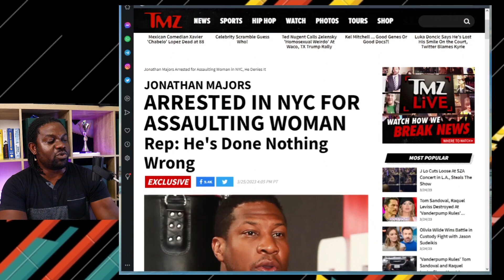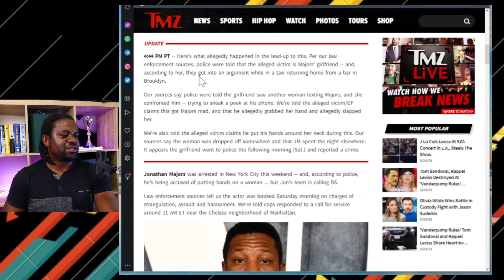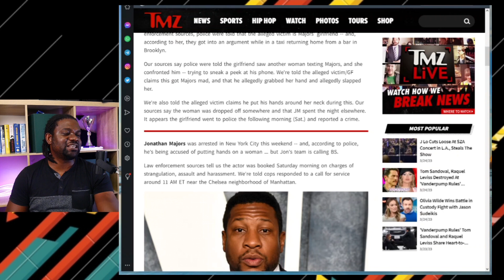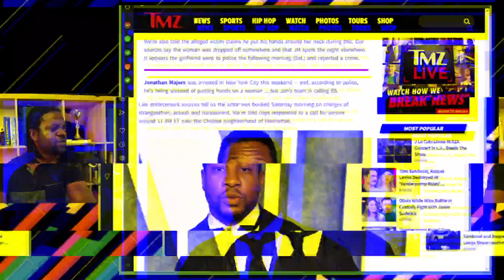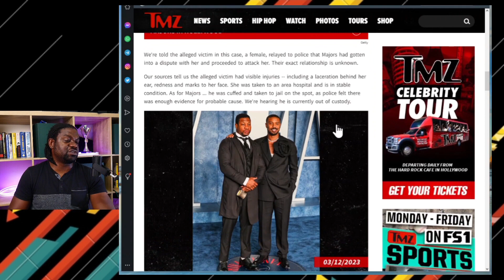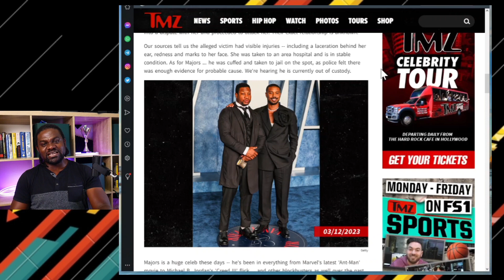Jonathan Majors Arrested on Assault Allegations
Here's what allegedly happened in the lead-up to this. Per our law enforcement sources, police were told that the alleged victim is Majors' girlfriend -- and, according to her, they got into an argument while in a taxi returning home from a bar in Brooklyn.

Could the claims of assualt be false or do we believe all women?